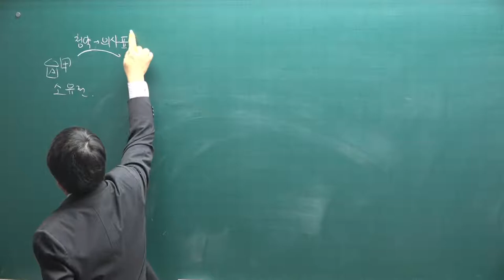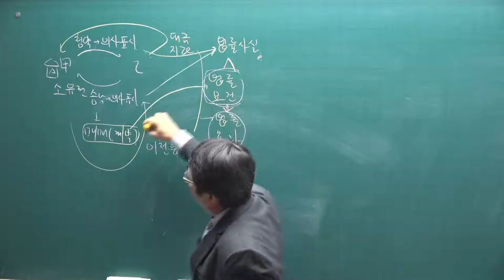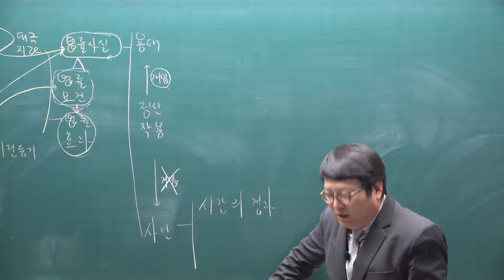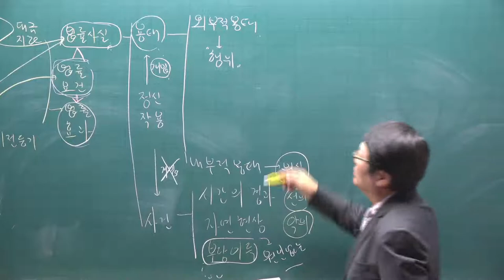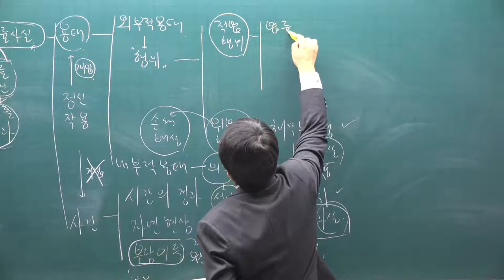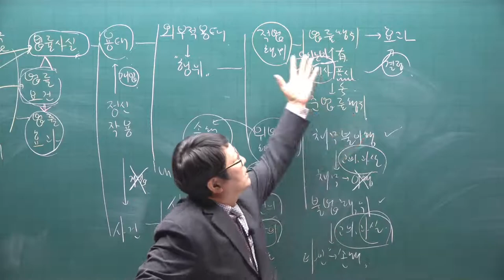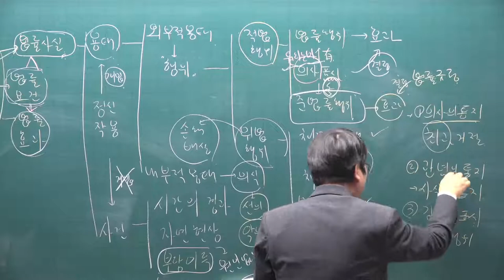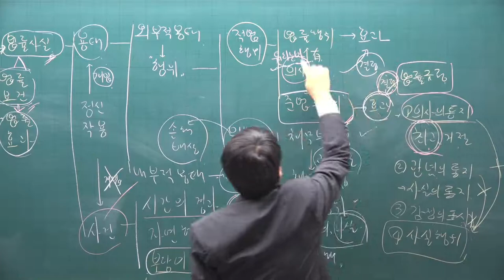[공전무] 2021년 공인중개사 민법 기초입문 11-3